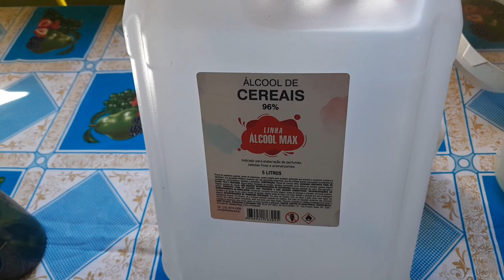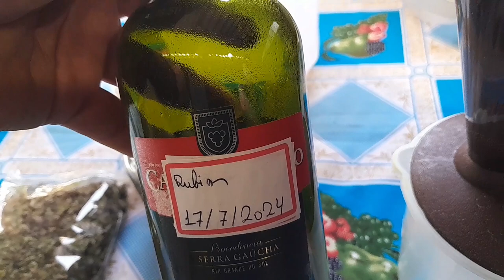vamos fazer juntos TINTURA DE TERRAMICINA 🤗